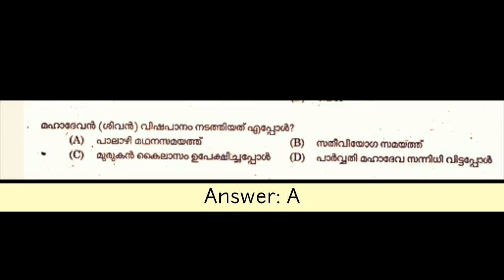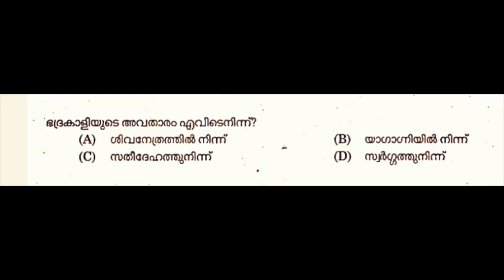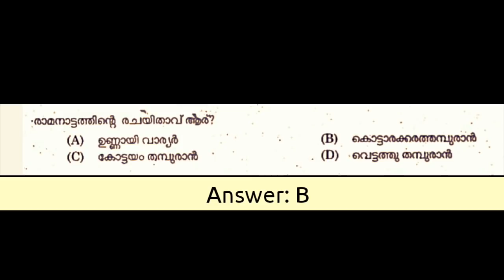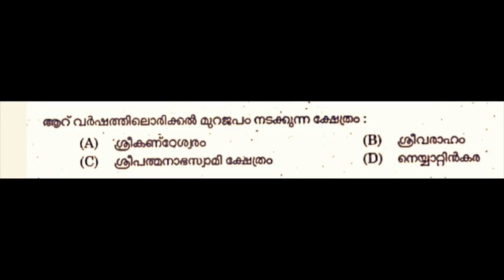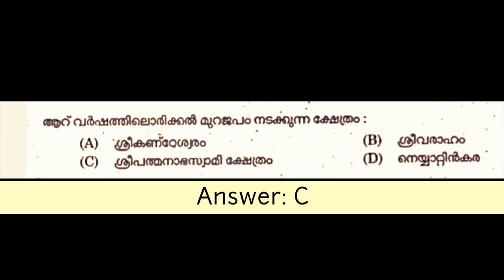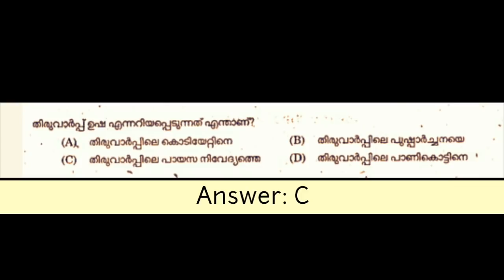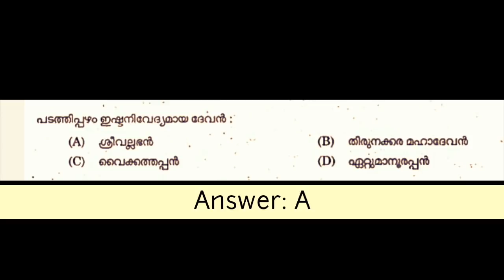Devaswom Board Peon, LDC Model Questions ( Temple affiars – Hindu culture, Customs and Traditions )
Temple affiars – Hindu culture, Customs and Traditions, Various Devaswom Boards
 etc.